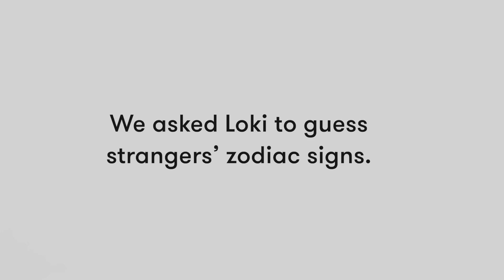Guess My Zodiac Sign (Lóki) | Lineup | Cut